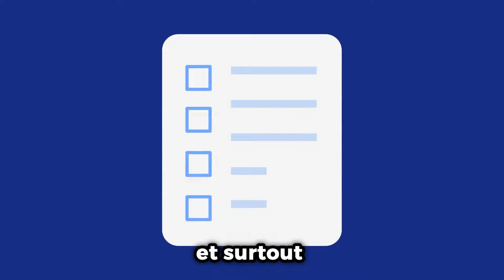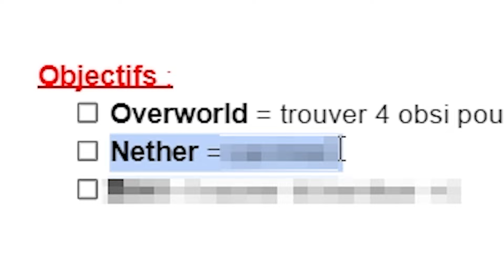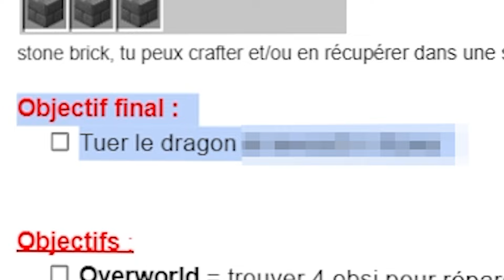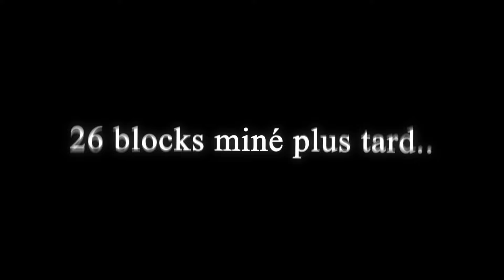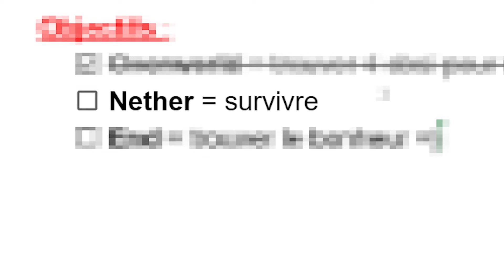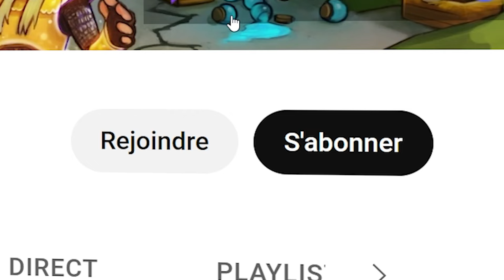Je dois SURVIVRE sur 1 BLOCK GÉANT dans Minecraft..